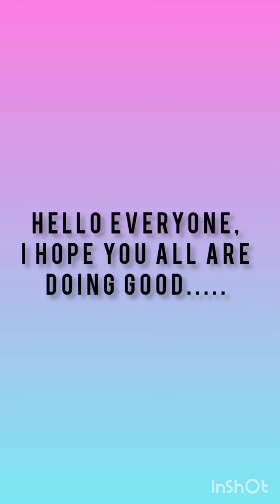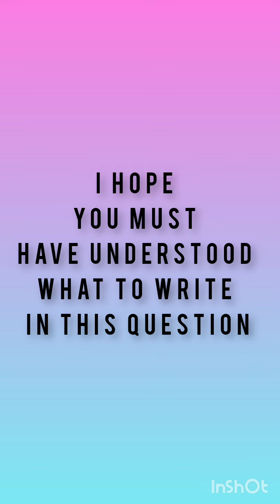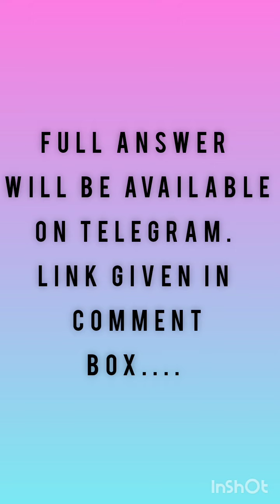अगर आपको अच्छे मार्क चाहिए फिजिओथेरपी फस्ट यिअर मे तो ये विडिओ जरूर देखेTHE MOST IMPORTANT question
I make vidoes related to study material for Physiotherapy students from 1st BPTh to MPT.

First year electrotherapy topic that Hydrocollator packs.

To get PDF of Answer tap a telegram link in. the comment box..

Thanks.